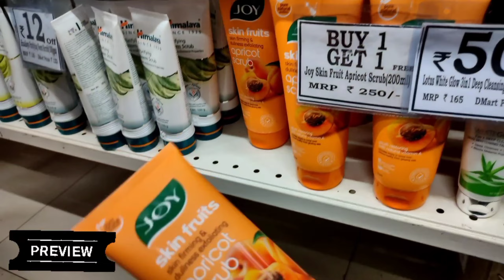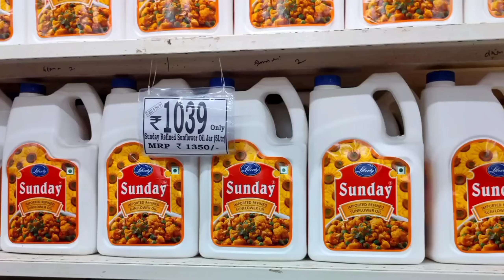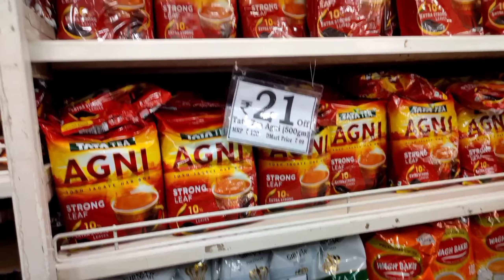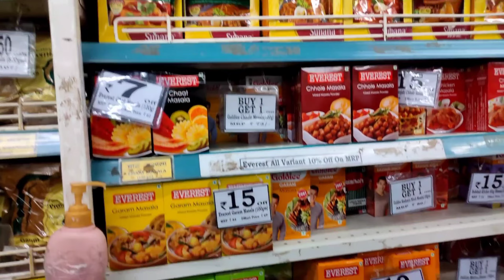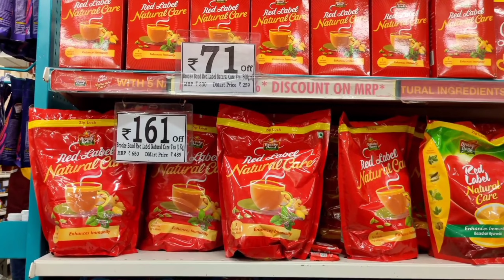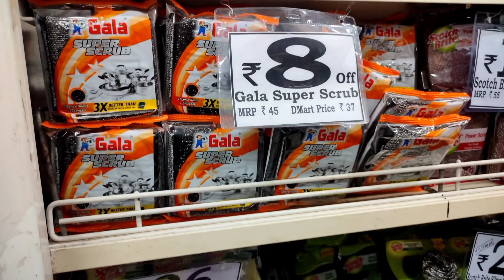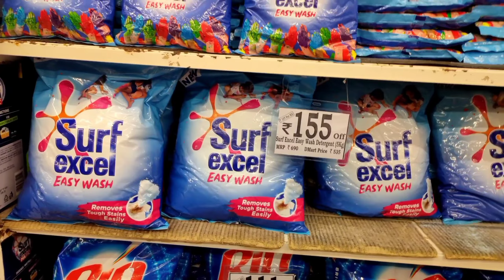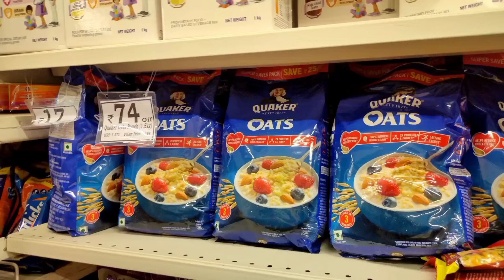D'Mart Offer's on Groceries Products | Buy 1 Get 1 Free|Huge Discount in D'mart |D'mart Current Tour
Today's videos is about DMart Shopping Mall, New Arrivals & Offers on Home & Kitchen Special Items and groceries Offer. Hope you find this video useful and interesting.  A huge number of varieties of kitchen products, baskets and organisers are available in the Dmart store for very cheap prices and great quality products and great offers on each and every product.

ADDRESS:-
D Mart Vidyavihar West
Khalai Village, Vidyavihar Society, Ghatkopar West, Mumbai, Maharashtra 400086

D'mart, D'mart shopping, shopping at low prices, shopping at affordable rates, cheap products, current offers, awesome deals with d'mart, offers in d'mart, storageorganizers, organizers, baskets, kitchenbaskets, kitchenstoragebaskets, kitchenorganization, dmartnewarrivals, dmartlatestarrivals, Current Offers At D'mart,